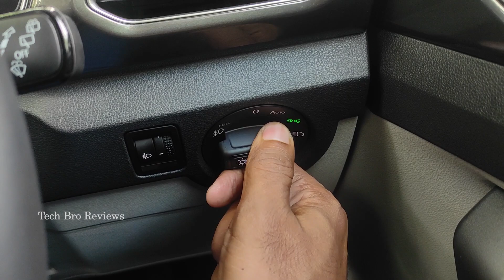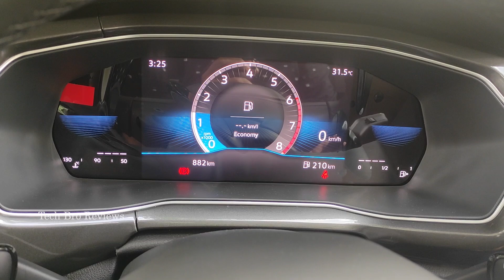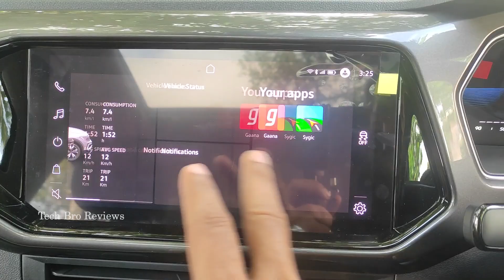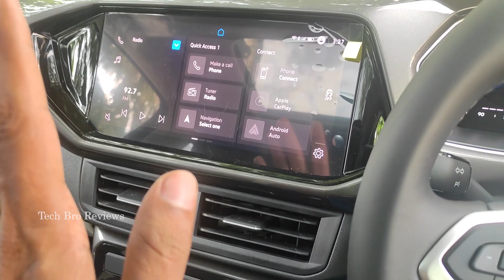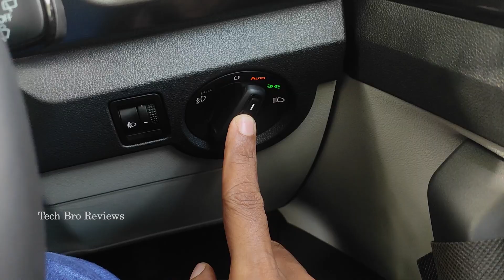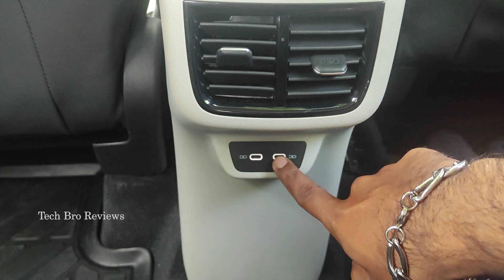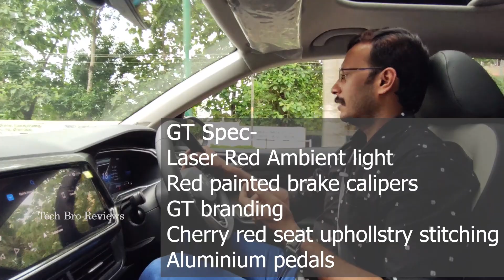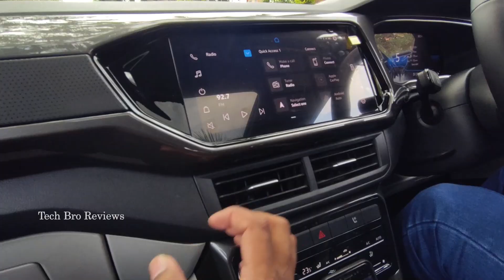Volkswagen Taigun | User review in Malayalam | 2022 | Petrol 1 Liter turbo